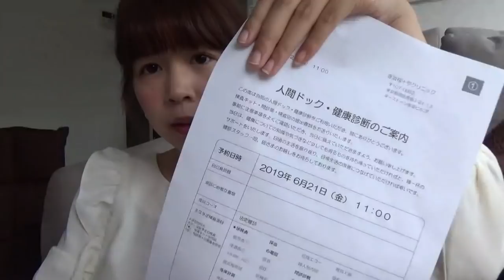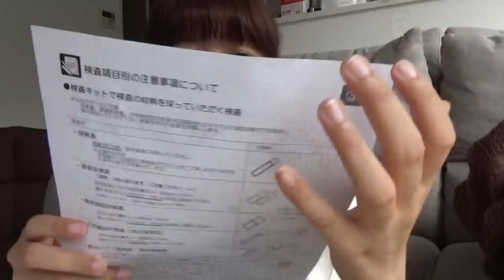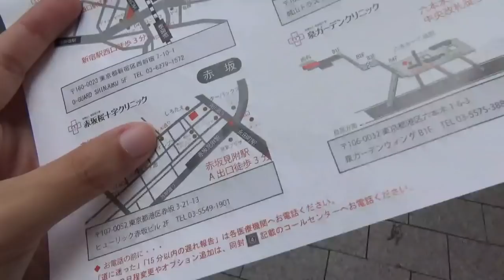【東京人生】去了日本公司每一年都要做的健康檢查～不知不覺已經做2年了！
好緊張體檢結果，希望我身體健康（手合十）

關於RU的頻道 (ゝ∀･) ♡
我叫RU醬, 是一個住在日本東京的台灣女生，這個頻道是和日本男友文當一起拍攝。
我們都很愛日本，希望可以透過日常的分享也讓大家喜歡上這裡。